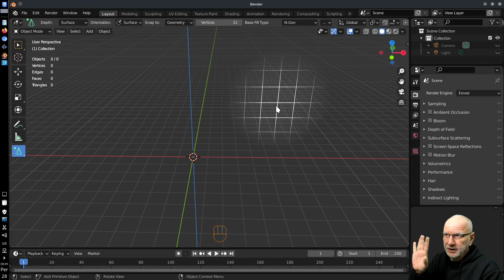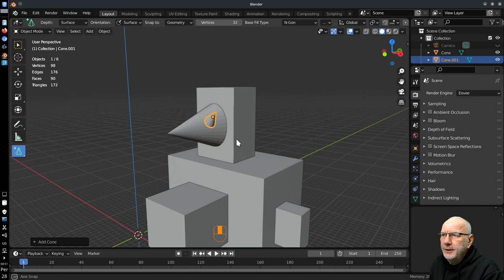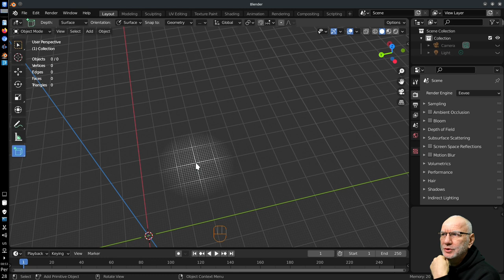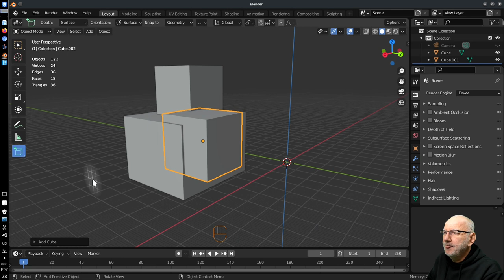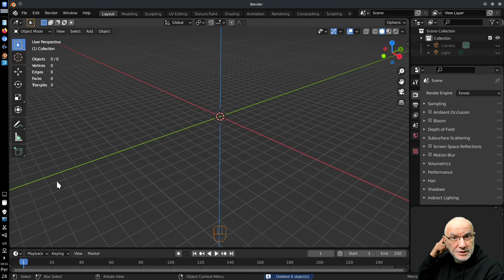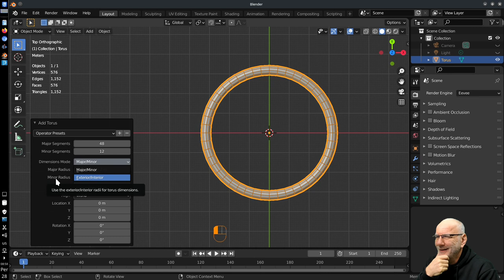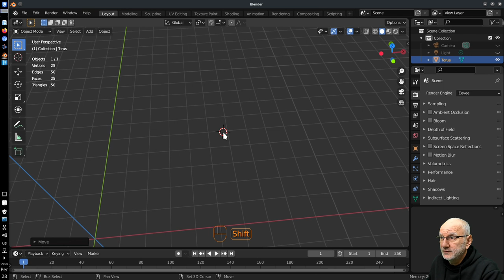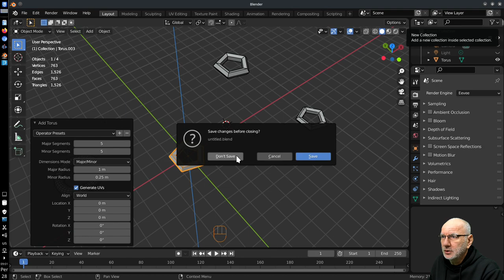Blender 2.9x - İNTERAKTİF PRİMİTİF NESNELER [Turkish]